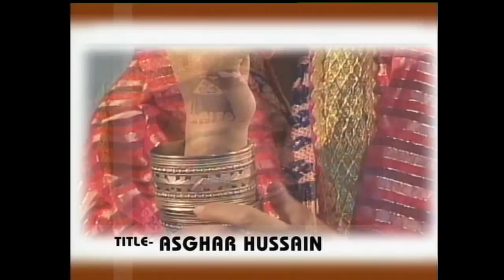GUL BASHRA TITLE